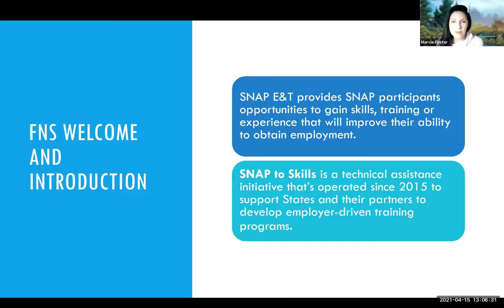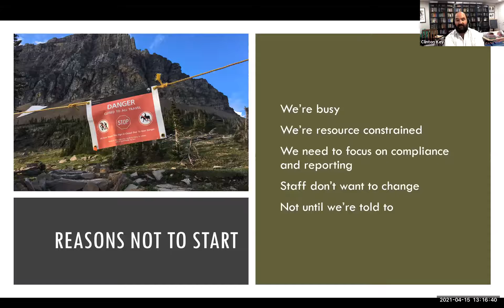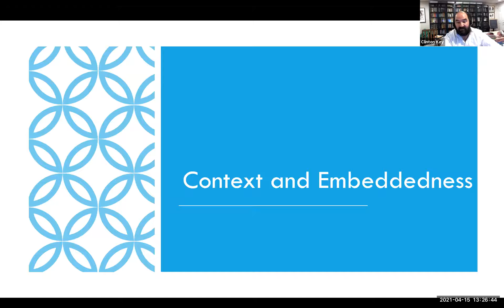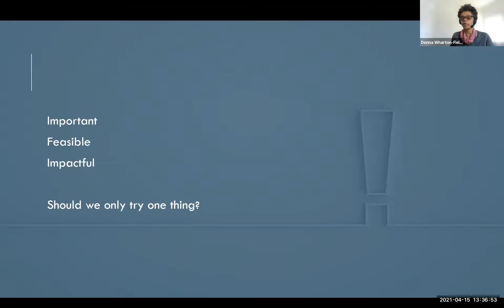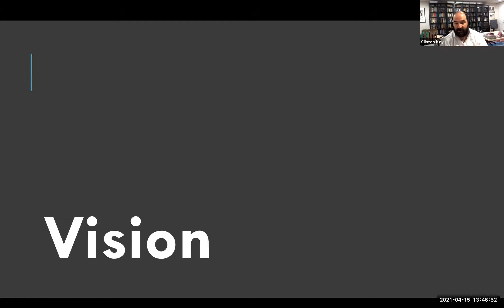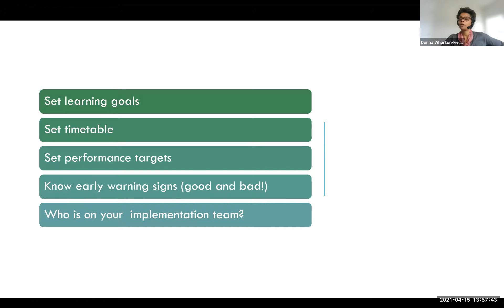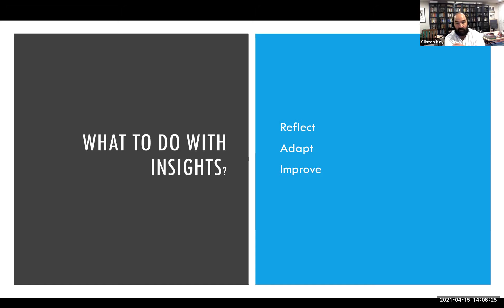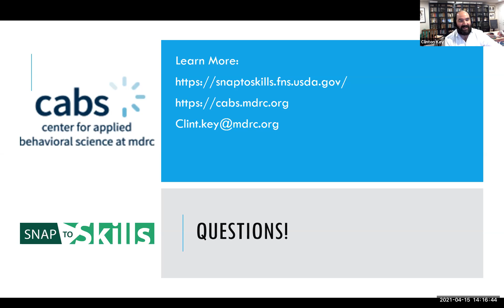SNAP to Skills Webinar: Finding Solutions to Get E&T Participants to the Next Step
How can SNAP E&T programs continually look for opportunities to develop and test small-scale solutions to participant engagement challenges? On this SNAP to Skills webinar, you’ll hear from MDRC’s Clint Key and Rebecca Schwartz about ways that States and their provider partners can identify opportunities for innovation and share easy to apply tools to reduce “drop off” of participants. The webinar also discusses the role of getting feedback in identifying engagement challenges and devising solutions, as well as how to test whether your interventions are working.

The webinar originally took place on April 15, 2021, at 1:00 PM ET